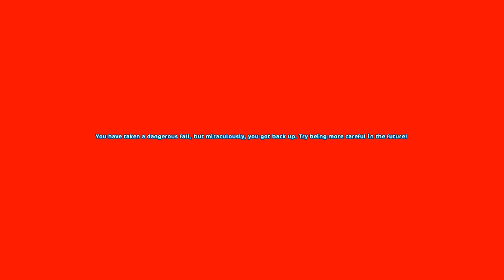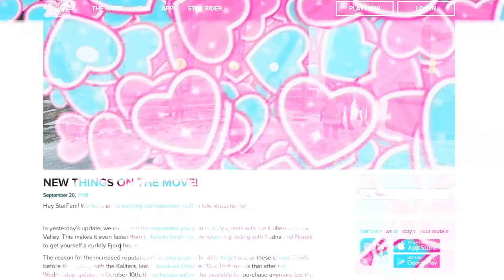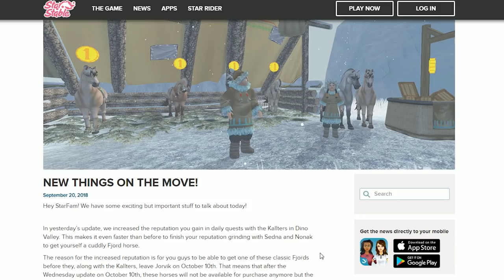Buying All 7 Fjord Horses ! Snow Valley Star Stable Online Horse Game Play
Noooooooo Star Stable posted that they will be deleting all the old style Fjord horses from the game. So I travel to the Valley of the hidden Dinosaur and ride around into the snow until I find these beautiful horses.